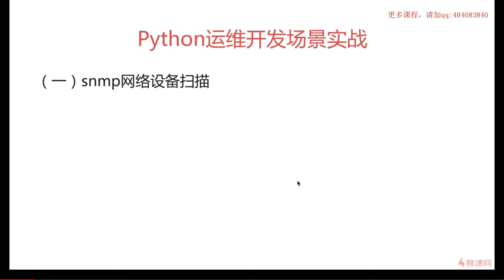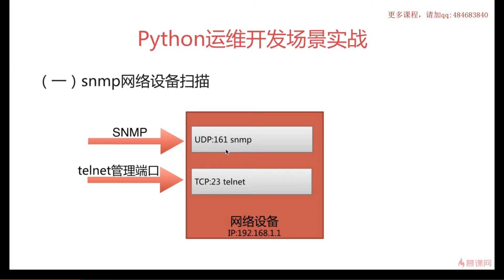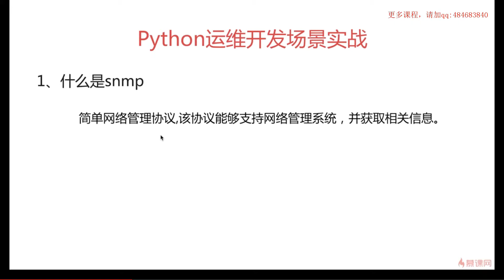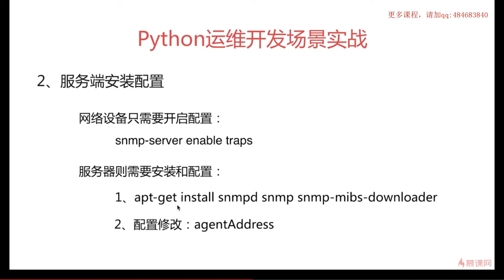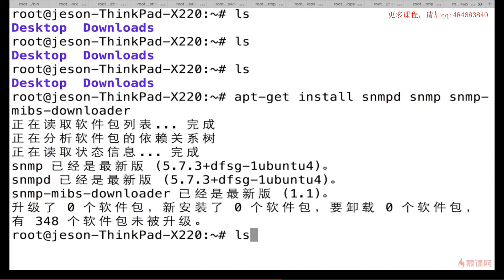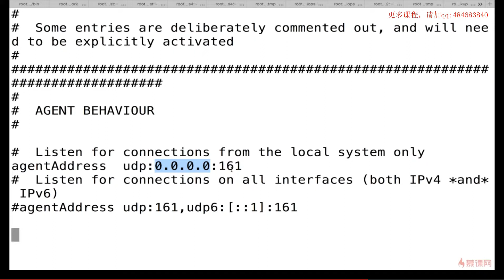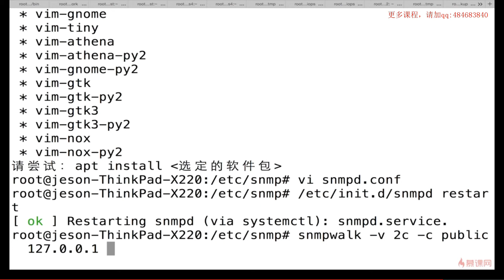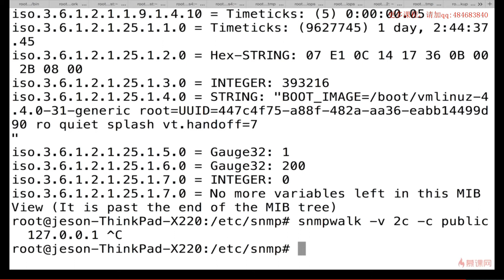5-2 网络设备snmp资产信息获取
【 Python+Django+Ansible Playbook自动化运维项目实战】

第1章 课程介绍
第2章 工程初识和环境搭建
第3章 DevOPS工程快速入门引导
第4章 资产管理，自动化发现、扫描
第5章 自动化资产扫描发现进阶
第6章 ansible自动化任务执行
第7章 ansible自动化执行进阶工程演练
第8章 课程总结